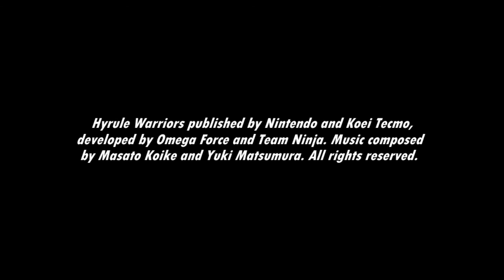[Music] Hyrule Warriors - Under Siege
Event track, usually reserved for the start of the first Legend Mode level.